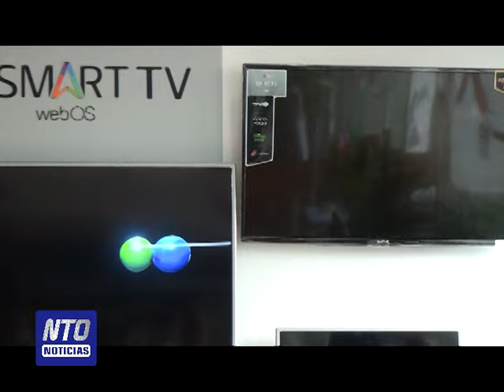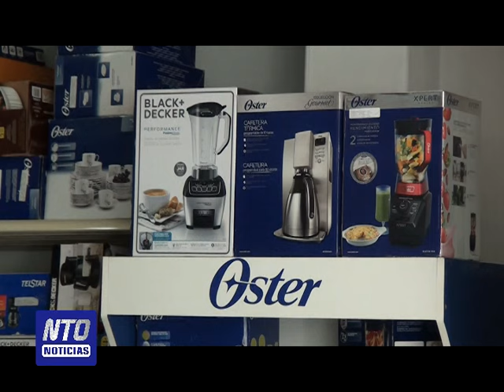Almacén ROES en Grecia tendrá un bingo con grandes premios